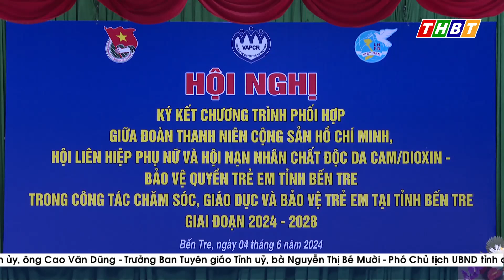Công tác chăm sóc, giáo dục và bảo vệ trẻ em tỉnh Bến Tre giai đoạn 2024 - 2029